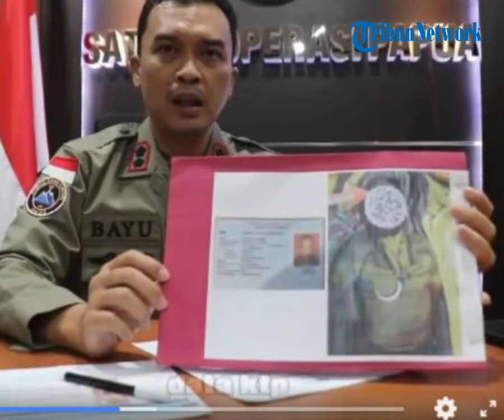Polisi Ungkap Hasil Identifikasi 2 Anggota KKB Tewas Ditembak di Mimika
POS-KUPANG.COM - Aparat kepolisian mengungkapkan hasil identifikasi dua anggota kelompok kriminal bersenjata (KKB) yang ditembak mati di Distrik Tembagapura, Kabupaten Mimika, Papua Tengah, pada Kamis (4/4/2024) kemarin.

Kepala Operasi Damai Cartenz 2024, Kombes Faizal Ramadhani, melalui keterangan tertulis pada Jumat (5/4/2024), menjelaskan bahwa pihaknya telah berhasil mengidentifikasi dua anggota KKB tersebut.

Faizal menyampaikan bahwa keduanya atas nama Abu Bakar Kogoya alias Abu Bakar Tabuni dan Demianus Magay alias Natan Wanimbo.

"Abu Bakar Kogoya alias Abu Bakar Tabuni berusia sekitar 28 tahun, alamat di Utikini, Distrik Tembagapura, Kabupaten Timika. Jabatannya dalam KKB adalah sebagai Komandan Operasi Umum Kodap 8 Intan Jaya," ujar Faizal.

Sementara Demianus Magay berdasarkan keterangan dari KTP-nya diketahui lahir di Timika tanggal 24 Desember 2003 dan beralamat di Lamopi, Distrik Kwamki Narama, Kabupaten Mimika.

Selain itu, berdasarkan ciri-ciri fisik dan hasil kroscek dengan jaringan KKB kelompok Gusby Waker yang saat ini menjadi warga binaan di Lapas, dikatakan bahwa Demianus Magay kerap dikenal dengan nama Natan Wanimbo, yang mana merupakan Komandan Operasi Umum wilayah Sorong sampai Merauke.

Vp: dhev